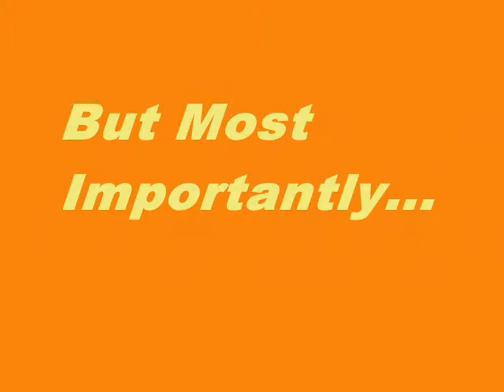Sleepless Night - Tomer Sisley, Joey Starr, Julien Boisselier, Serge Riaboukine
This is a Aggregate Movie Review Score Trailer for the movie Sleepless Night. This video features the Aggregate Movie Review Scores From Rotten Tomatoes, Metacritic and Movie MotherTrucker. If you've seen it, please leave your thoughts, comments, ratings or your own movie review below.

MMT